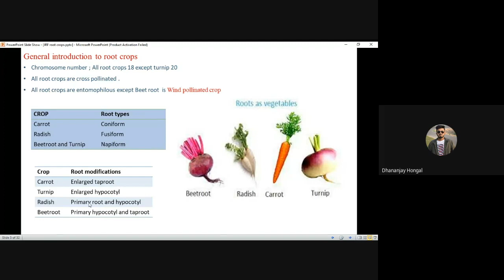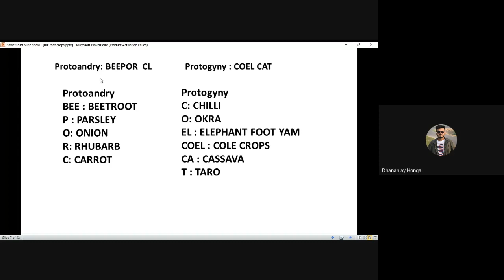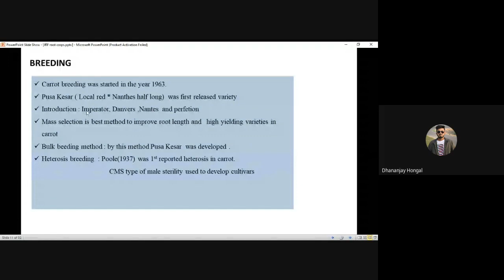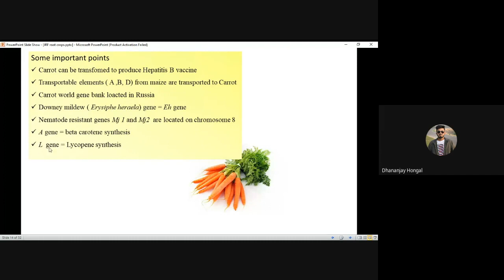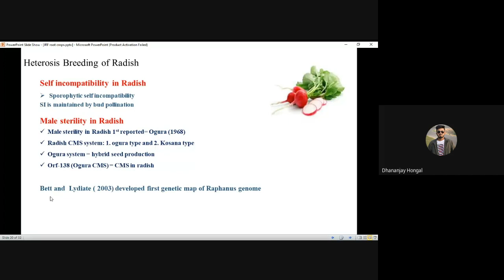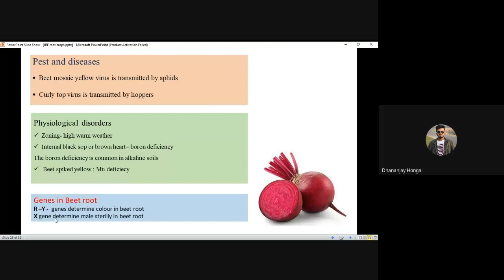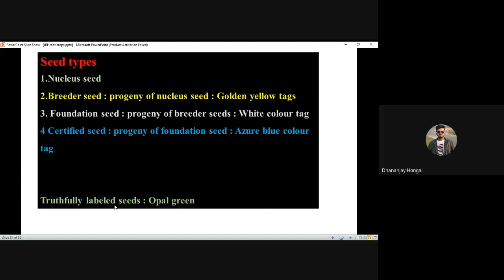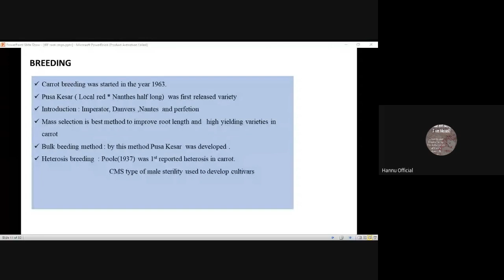Introduction to root crops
Botany ,floral biology , varietal wealth, breeding and crop improvement